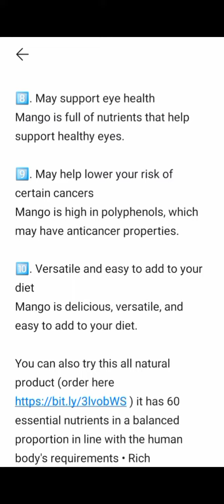10 health benefits of mango.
This article will give us the 10 health benefits of mango.